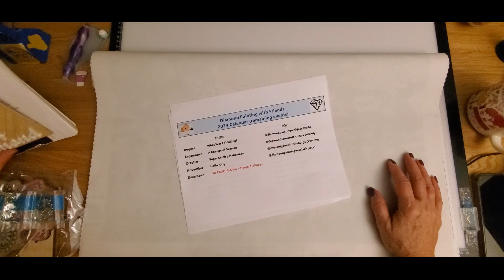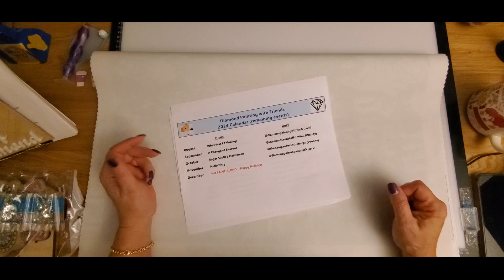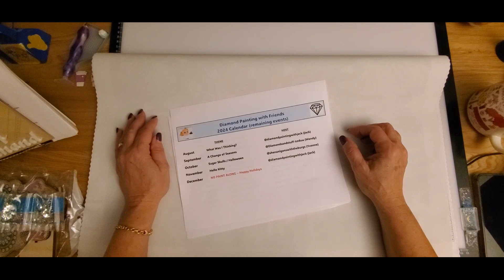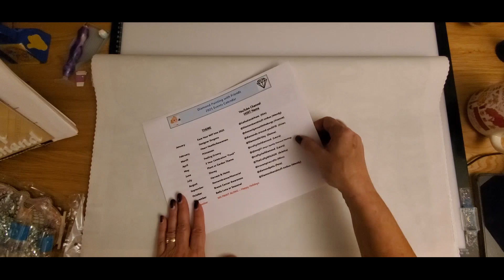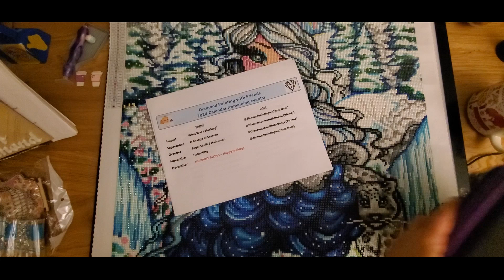diamondpaintingwithfriends2024 update / Chef Talk 💜👩‍🍳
Welcome to my Craft Kitchen 💜 👩‍🍳

Thank you, @Diamondsandstuff-tm6ux 💜
For a wonderful Diamond Painting with Friends Change of Seasons.
Looking forwards to your next paint along 💜🐲

Diamond Painting with Friends
Schedule 💜

October-  Sugar Skulls/ Halloween
@shenaniganswiththeburgs ( Y )

November - Hello Kitty
@diamondpaintingwithjack ( Jack )

December - Enjoy a Free month
Happy Holidays 💜 see ya next year

                          2025
January - Ease your WIP into 2025
@Cathairandchaos  ( Kim )

Diamond Painting with Friends Facebook Group